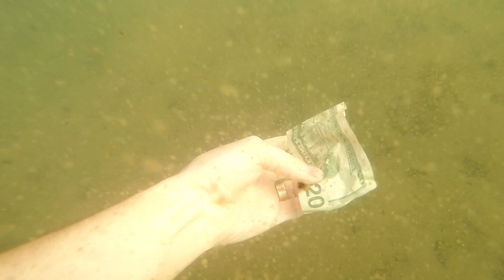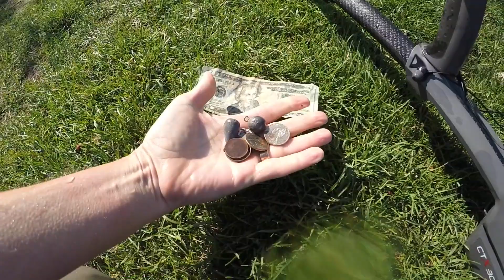CASH found under water diving for lake treasure!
We found CASH in the lake!  We went on a family trip to Oregon and while we were there we stopped at a small lake side resort to do some treasure diving and metal detecting.  The metal detecting was not as good because I had low batteries in the Minelab CTX 3030.  While I was snorkeling and looking for treasure I came across a freshly dropped $20 bill.  Not bad for a quick little swim.  The visability of the lake was not the best, but we had a great time and we scored a little gas money.

If you like this video, and want to see more of the crazy stuff I have found metal detecting, Check out this Playlist...

Special Thanks to Coiltek Coils and Gerry's detectors!